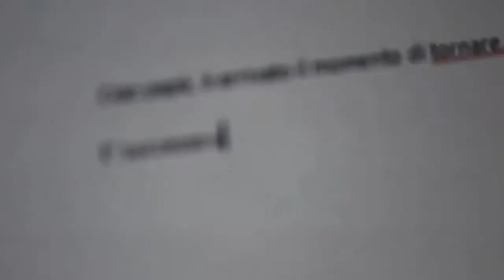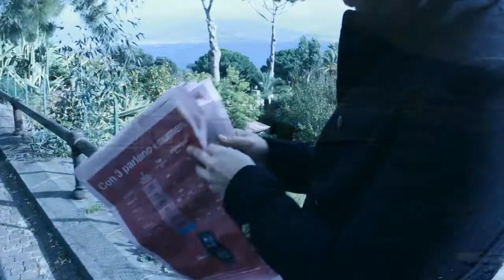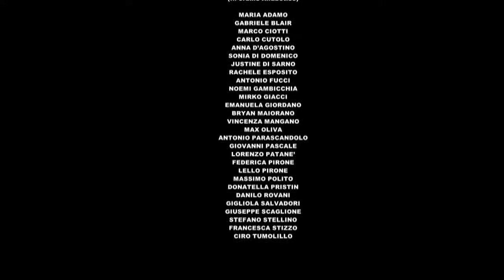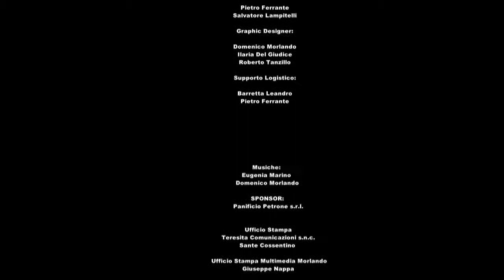SCANDALI WEBSERIES - 1x10 - Uomini Soli.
Soggetto e Sceneggiatura: Giuseppe Cossentino

Regia: Mimmo Morlando

Con: Gabriele Blair, Massimo Polito, Francesca Stizzo, Bryan Maiorano, Carlo Cutolo, Stefano Stellino, Danilo Rovani, Federica Pirone, Lello Pirone, Giovanni Pascale, Anna D'Agostino, Antonio Fucci, Sonia Di Domenico, Noemi Gambicchia, Vincenza Mangano, Rachele Esposito, Giuseppe Scaglione, Marco Ciotti, Emanuela Giordano, Ciro Tumolillo, Donatella Pristin, Mirko Giacci, Maria Adamo, Gigliola Salvadori, Max Oliva, Justine Di Sarno e con la partecipazione straordinaria di Lorenzo Patanè.

TRAMA:

La cosmetica Romano è una delle aziende cosmetiche più in vista della Napoli bene.

Il magnate è Fausto Romano, padre di cinque figli e capostipite di una famiglia che nasconde intrighi, amori, ma soprattutto ... SCANDALI.

Musiche di Eugenia Marino e Multimedia Morlando

Traccia Memories è stata gentilmente concessa da HAVEN SOUND https